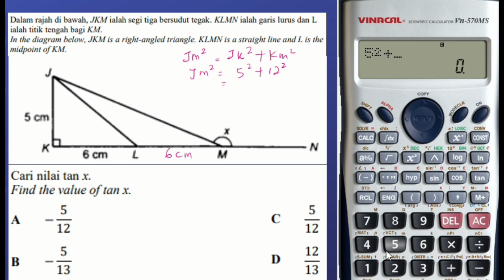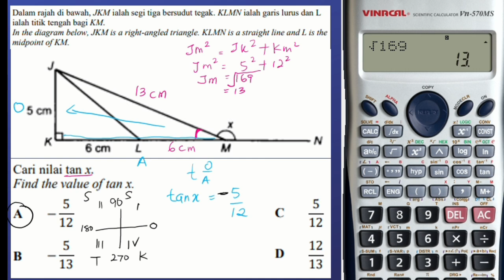Bab 6:Nisbah dan graf Trigonometri Matematik Tingkatan 5#cikguhasifaheking